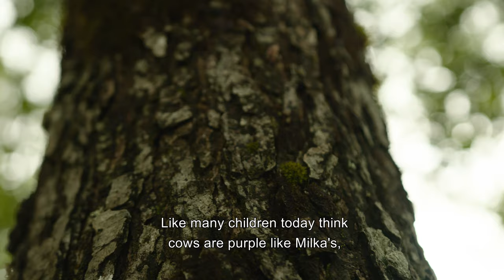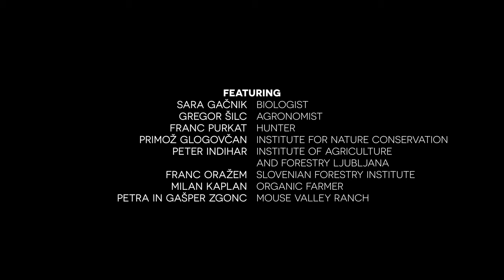Life in Mišja dolina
THIS VIDEO WAS PREPARED AS PART OF THE MALA BARJA—MARJA PROJECT.
LEAD PARTNER IN THE PROJECT: INSTITUTE FOR NATURE CONSERVATION.
PROJECT PARTNER: PARNAS INSTITUTE

CO-FUNDED BY THE EUROPEAN UNION THROUGH THE EUROPEAN REGIONAL DEVELOPMENT FUND, AND BY THE REPUBLIC OF SLOVENIA.

A DIFFERENT ANGLES PRODUCTION
AUGUST 2020

Tadej Bavdek, Urška Hren, Metka Starič
CAMERA AND EDITING
Tadej Bavdek
ADDITIONAL MATERIAL
Marjan Artnak, Lesart d.o.o.
ARCHIVE FOOTAGE
Maruša Kaplan, Metka Starič

FEATURING
SARA GAČNIK, BIOLOGIST
GREGOR ŠILC, AGRONOMIST
FRANC PURKART, HUNTER
PRIMOŽ GLOGOVČAN, INSTITUTE FOR NATURE CONSERVATION
PETER INDIHAR, INSTITUTE OF AGRICULTURE AND FORESTRY LJUBLJANA
FRANC ORAŽEM, SLOVENIAN FORESTRY INSTITUTE
MILAN KAPLAN, ORGANIC FARMER
PETRA AND GAŠPER ZGONC, MOUSE VALLEY RANCH

ALSO APPEARING
URŠKA HREN
MEMBERS OF THE KARLOVICA VOLUNTEER FIRE DEPARTMENT
DANICA ŠKULJ
DAVID ŠKULJ

NARRATED TEXT BY METKA STARIČ
NARRATOR ALEKSANDRA MARIJANOVIĆ
TRANSLATED BY ALAM ALEŠ LAMPE S.P.

SPECIAL THANKS: KUD PRIMOŽ TRUBAR, SAŠA ŠKULJ, URBAN GRUDEN